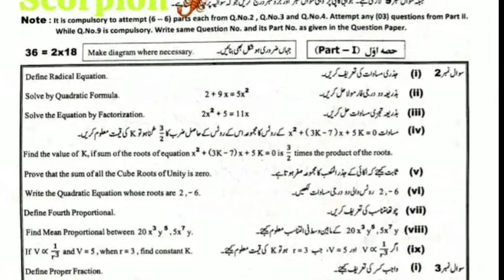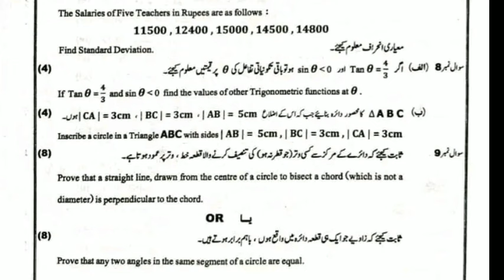10th class Math bhawalpur board group 1 paper 2024 subjective 10th math first time paper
10th class Math Lahore board group 1 paper 2024
10th class Math bwp  board  solved mcq group 1
10th class Math group 1 paper 2024
10th class Math subjective paper
10th class Math objective paper
10th class Math morning paper
10th class Math first time paper
10th class Math 1st time paper
10th class Math Gujranwala board group 1
10th class Math fsd board group 1
10th class Math bwp board group 1
10th class Math multan board group 1
10th class Math rwp board group 1
10th class Math sahiwal board board group
10th class Math lahore board group 1
10th class Math dg khan board group 1
10th class Math rawalpindi board group 1
10th class Math sargodha board group 1
10th class Math bhawalpur board board group 1
10th class Math Gujranwala board group 1
10th class paper 2024
10th Math today paper
10th class Math group 1 paper 2024 lahore board
10th class Math paper 2024
10th Math paper 2024 bise lahore
bise lahore 10th Math paper 2024
10th Math paper group 1 lahore 2024
10th Math paper today lahore board group 1 2024
10th Math paper 2024
10th Math paper lhr board 2024

10th Math group 1 mcq
10th class Math Lahore mcq
10th class Math Lahore 1st time  paper
10th class Math Lahore morning paper
class 10 Math  fsd board paper
10th class Math paper 2024
Bise Sargodha Math group 1 objective
10th multan Math solved mcq
10th class guess paper 2024
10th class Math most important guess 2024
10th class Math most important essays guess 2024
10 class physics most important question guess 2024
2nd year pak study important questions 2024
10th class Math guess 2024
10th class important questions 2024
10 class pairing scheme 2024
10th class Lahore group 1 paper 2024 10th Math group 1 2024
10th Math group 1 paper 2024
10 class Lahore paper 2024
Today 10th Math Lahore board paper
10th bise Lahore group 1 paper 2024
bcpm science
10th class Math  group 1 paper 2024